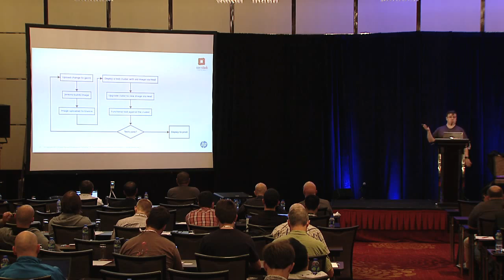Using Diskimage Builder for Heat Deployed Applications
Using diskimage-builder your application deployments can be tested easily and deployed quickly. If you are interested in learning how to create custom golden disk images and use them in your CI system and then deployments, you should come to this talk. In OpenStack Deployment (tripleo) we have built a lightweight golden disk image creator called diskimage-builderwhich we use to make testing and deploying OpenStack itself easy and fast. The same tool can be used to prepare golden disk images of any Linux application. I will cover the architecture of diskimage-builder, how to extend it with your own elements and use the resulting images for deploying within an OpenStack cloud.